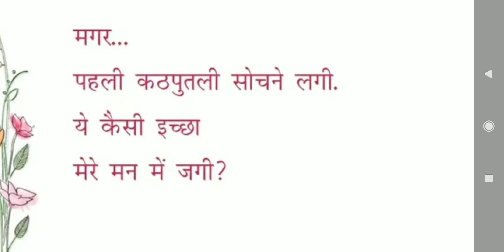CLASS VII HINDI1 CH4 KATPUTLI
CLASS:VII
CHAPTER: KATPUTLI